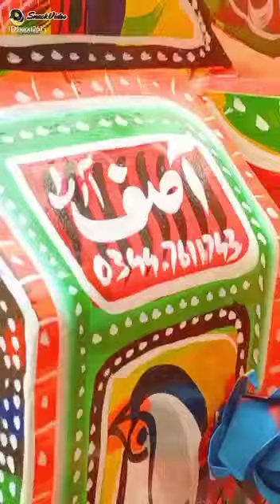jaranwala bumper makers